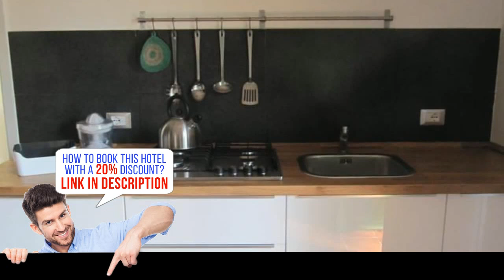Country Suites Terre del Cardinale - Catania, Italia - Video Review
Country Suites Terre del Cardinale - Special club price!

Located in Catania, Country Suites Terre del Cardinale offers an outdoor pool and a fitness centre. The property is 2.6 miles from Piazza Duomo and 2.3 miles from Stadio Cibali Catania.
The apartment will provide you with air conditioning and a seating area. There is a full a kitchenette with a microwave and a refrigerator. Featuring a shower, private bathroom also comes with a hairdryer and a bidet. You can enjoy garden view from the room.
At Country Suites Terre del Cardinale you will find a garden, barbecue facilities and a terrace. Other facilities like a shared lounge are offered. Activities in the surrounding area include horse riding.
If you feel like visiting the surroundings, check out Ursino Castle (2.4 miles) and Casa di Verga (2.4 miles). Comiso Airport is located 41.6 miles from the property.